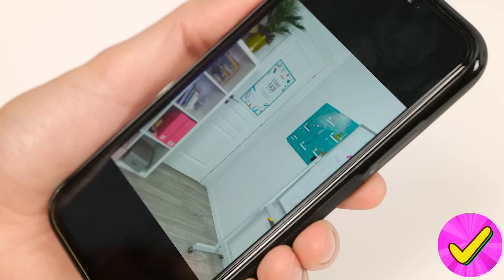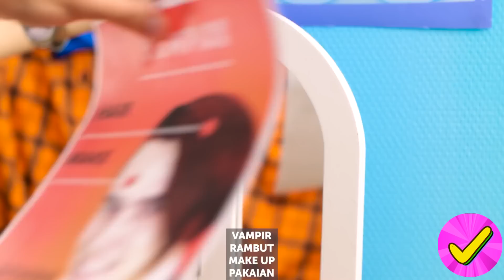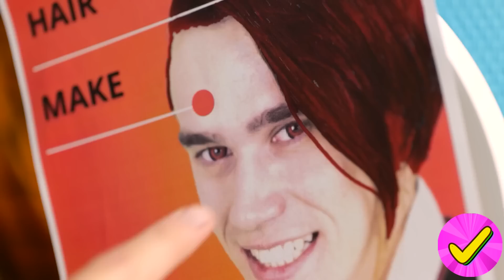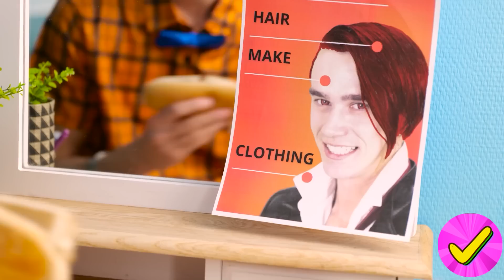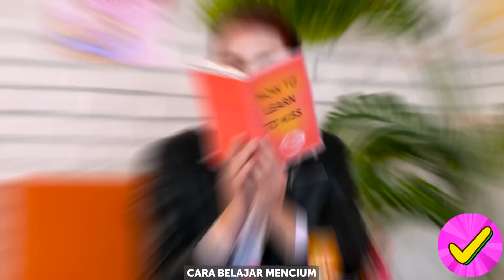Saya menemukan seekor anjing! peretasan cerdas untuk menyelinap hewan peliharaan